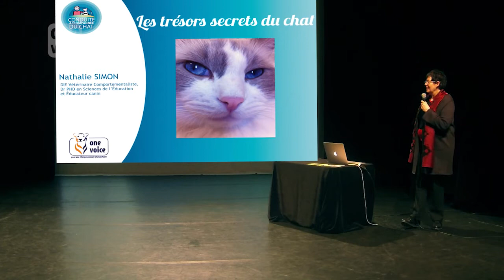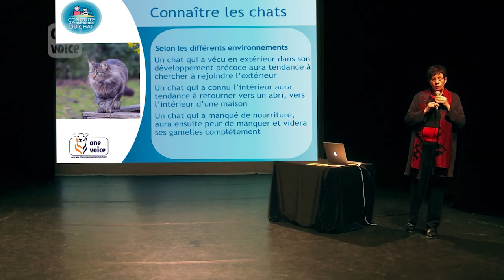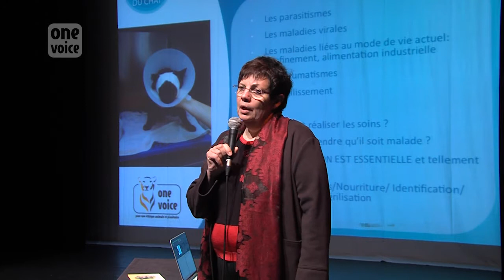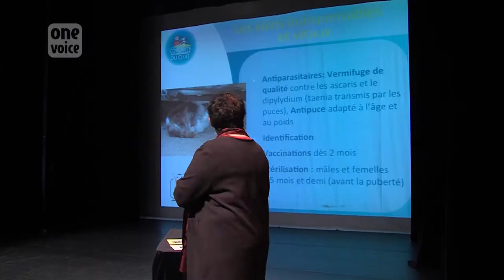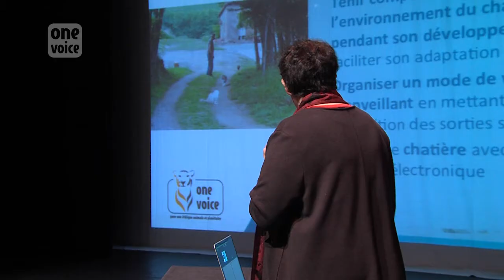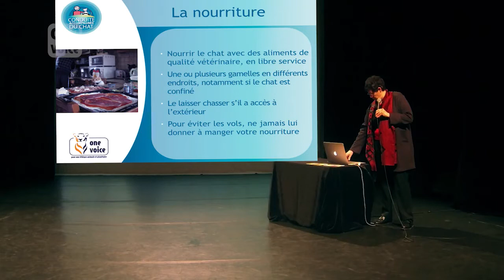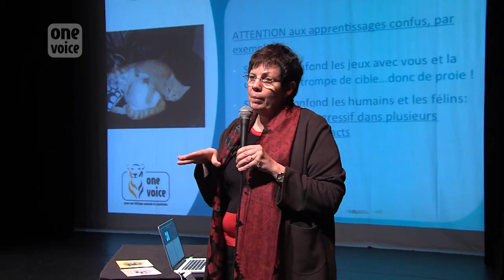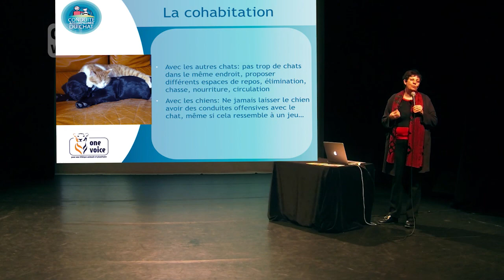One Voice – Compagnonnage : Les trésors secrets du chat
Comment rendre son chat heureux et vivre une relation harmonieuse avec lui ? Dans le cadre de sa campagne Compagnonnage One Voice vous invite à découvrir Les trésors secrets du chat avec une conférence de la Dre Nathalie Simon, vétérinaire comportementaliste et consultante pour One Voice.  Entrez aussi Au cœur du chien, avec son autre conférence